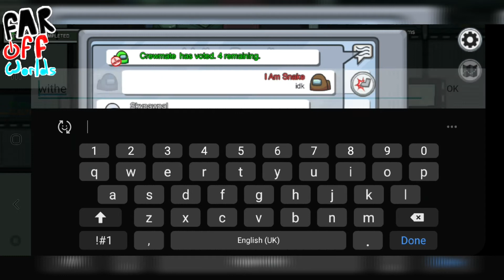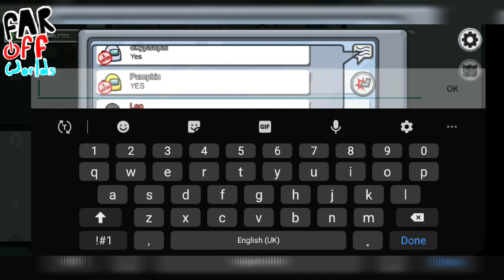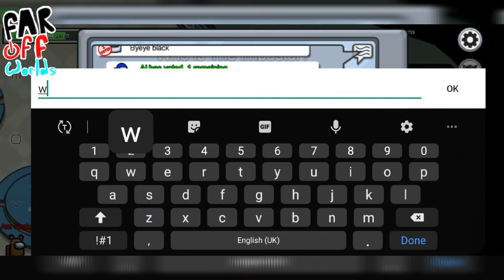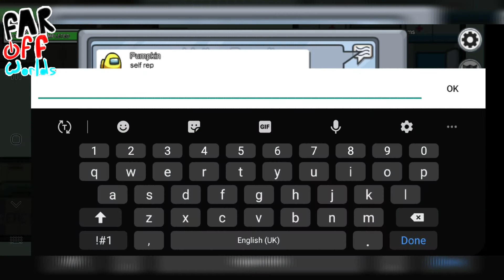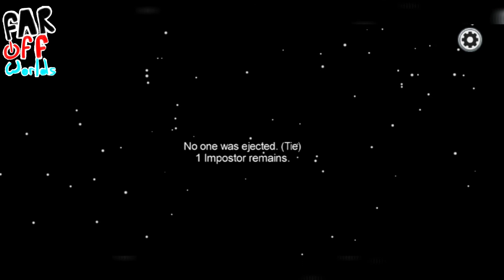Trying To Be Smart In Among Us